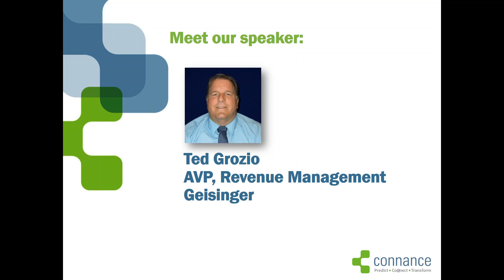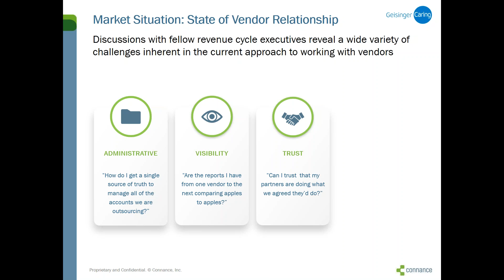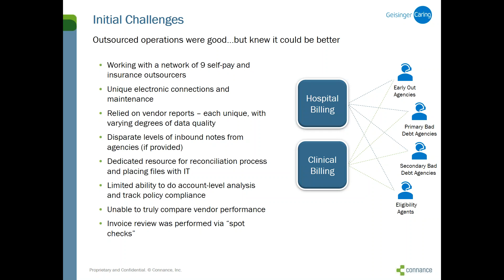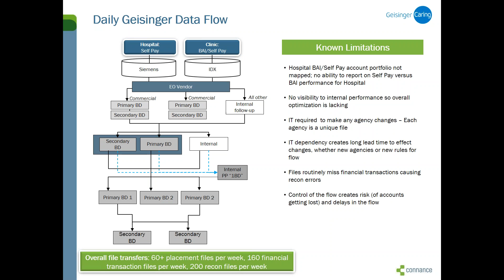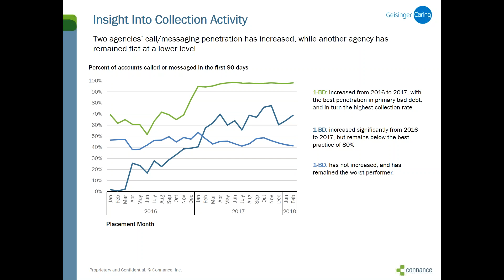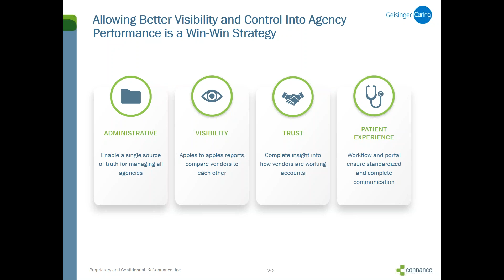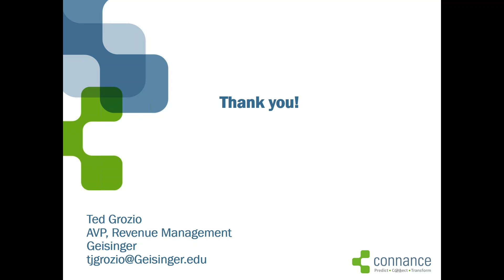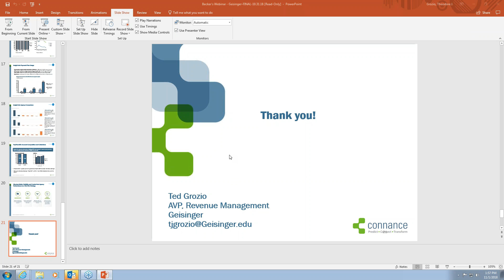Transforming Agency Performance to Improve Geisinger’s Revenue Cycle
After nearly 10 years of managing a network of 9 vendors that supported both hospital and clinical revenue collections, Geisinger's revenue management leaders decided that their approach needed improvement.

Learn how Geisinger developed a comprehensive, technology-enabled program to improve financial performance while ensuring the integrity and experience of Geisinger patients.